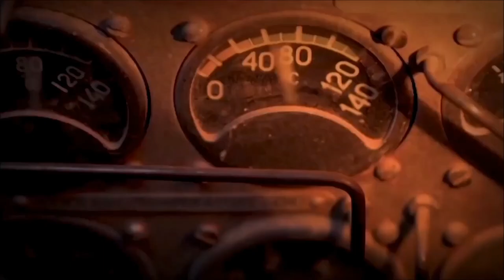Job nature, promotion aspects, responsibilities, powers and duties of a WBRS officer (GST portion)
West Bengal Revenue Service is one of the most lucrative services through WBCS (exe) examination. In this video, we have conducted a session with Mrs. Minakshi Bose, Deputy commissioner of Revenue (WBCS-2008). She has discussed various aspects of a WBRS Officer. Since she has also served as a WBCS Gr. A Food and Supplies Officer. Also, she has discussed about the job profile of the same in this video as well.

All the previous interview links.
How to Crack WB Police Sub-Inspector and Constable PET and PMT Exam, subject and paper-wise guidance
How to crack IB ACIO Exam? by Ex-IB ACIO, Income Tax Inspector, Mr. Manish Mishra, WBCS 2016 Rank-3

©copyrighted @CaptainSquad